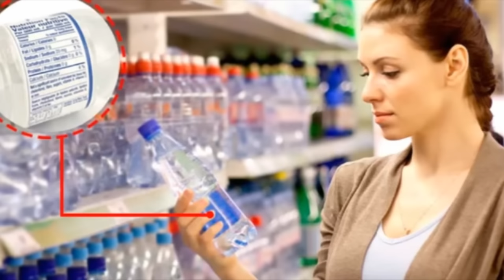5 عادات تقوم بها اغلبية الوقت قادرة على قتلك بسهولة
قناة "ابدع "تمنحك رحلة مسلية فى عالم مليء بالمعرفة والعلم

قنوات متميزة !

إشترك لا تفوتك المتعة ☚
تواصل معنا !

إقرأ أكثر ! مدونتنا

قد تجدون تشابهات كبيرة بين المعلومات اللي نستعرضها في فيدوهات القناة وقنوات يوتيوب أجنبية أو مواقع أجنبية أو حتى عربية ، لكنها مقدمة بأسلوبنا
نحن لا نشاهد و لا نتابع القنواة العربية .